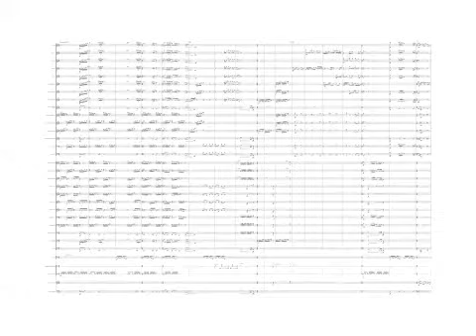Sy Brandon - Rescue for Band